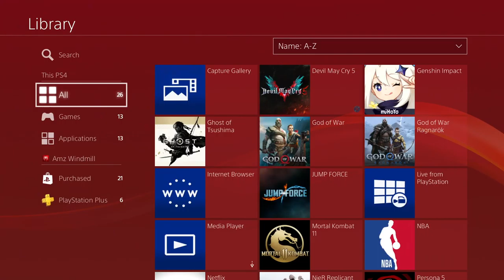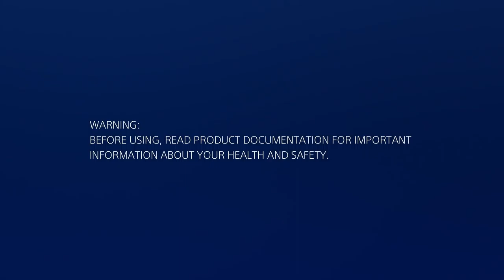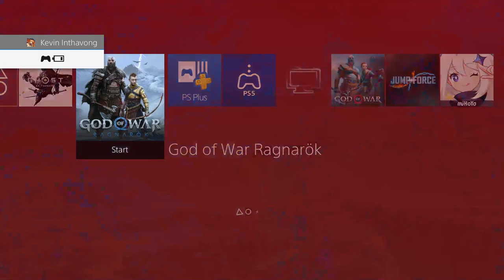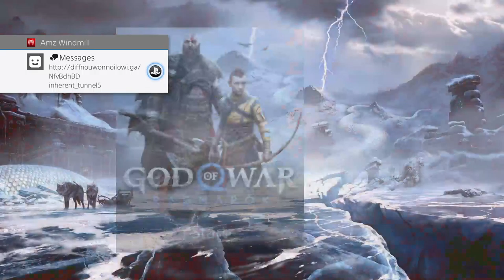[LIVE] ตามหาเทียร์ | ຊອກຫາເທຍ | God of War Ragnarök - Part 2